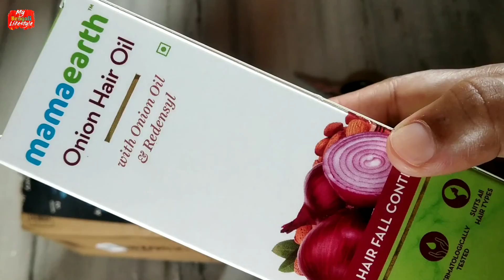আমাদের বাড়িতে আসতে চলেছে নতুন অতিথি 😊😊 || Daily Vlog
Glad you found me and my videos on YouTube. No matter whether you are new or old to my channel, a big virtual hug to you and WELCOME to the family "My Bengali Lifestyle".